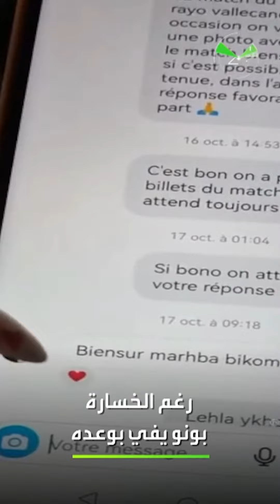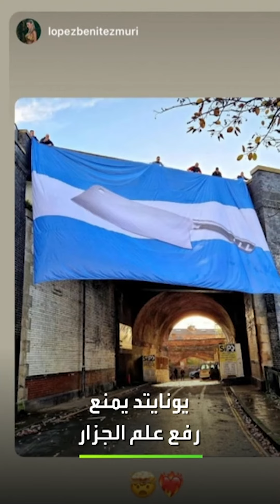الرياضة في دقيقتين| قبل موقعة الحسم.. استقبال ناري لـ"توتنهام" في مرسيليا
أخبار الرياضة في دقيقتين:
🇽🇪بيكهام يعود لنادي الطفولة
🇲🇦ياسين_بونو يفي بوعده
🇫🇷استقبال ناري لـ توتنهام في